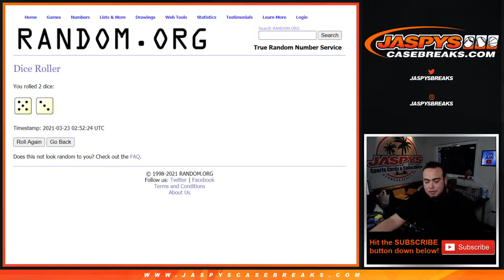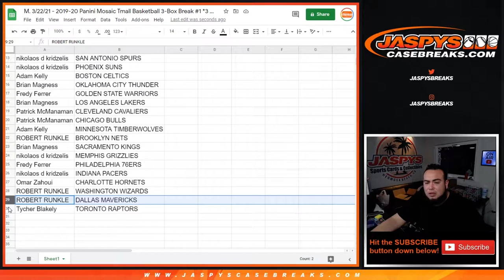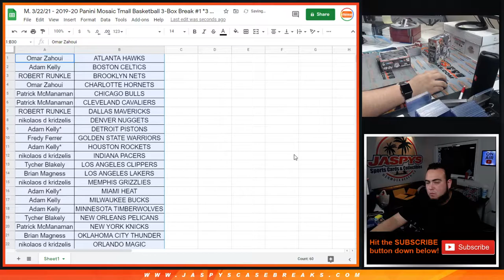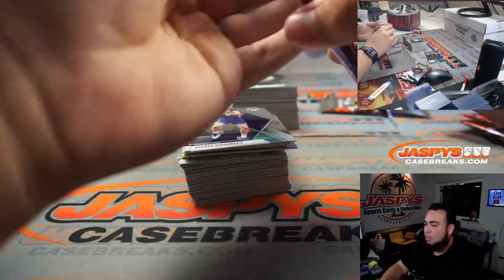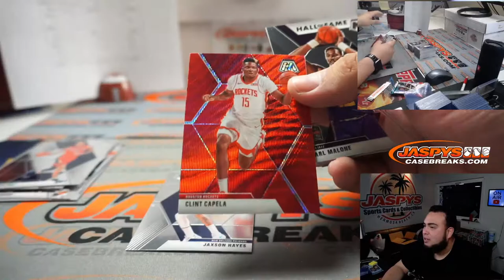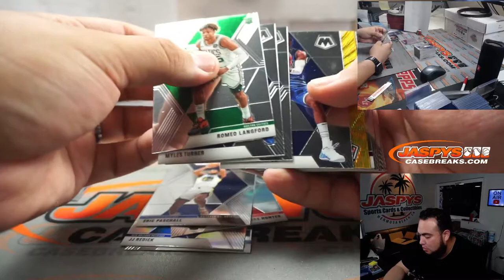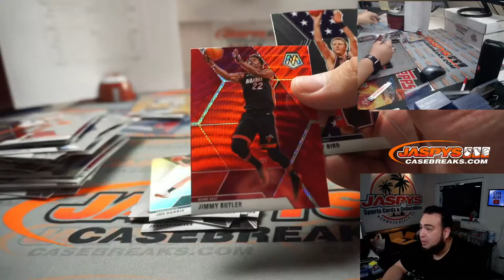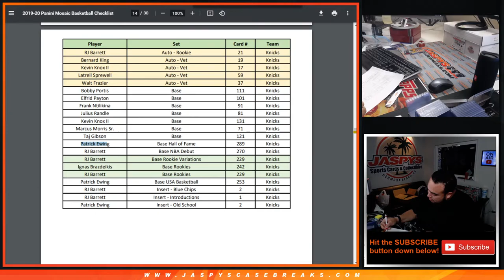M. 3/22/21 - 2019-20 Panini Mosaic Tmall Basketball 3-Box Break #1 *3 RT EACH*